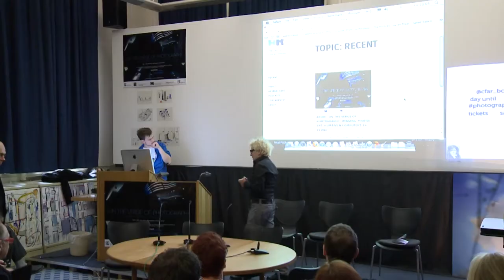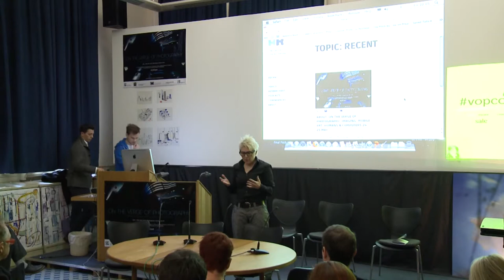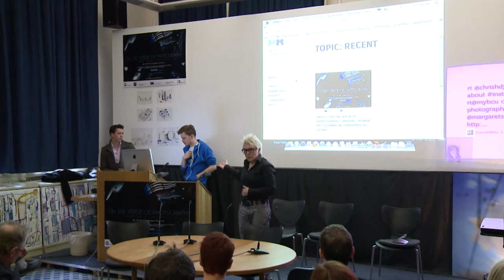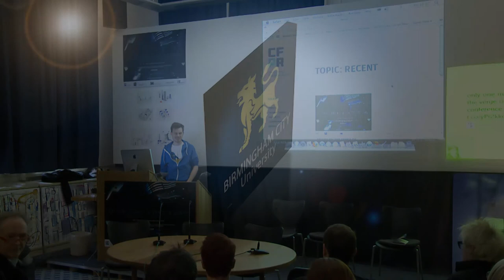'On the Verge of Photography' 24th May 2013: Introduction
On the Verge of Photography: Imaging, Mobile Art, Humans & Computers
24th -- 25th May 2013, Birmingham School of Art

AHRC Photography Networking Grant, an LSBU and CFAR Collaboration

This was the last major conference in a series which considered whether there is a need to rethink spatiality and temporality in light of new strategies for mediating the world through photography.  Furthermore it asked whether there is a need to examine the methodological and epistemological bases of representation in the face of digital imaging and computer metadata.  Papers presented spanned new speculations on theory, analysis and provocations that reframe photographic theory and our understandings of the utility, temporality and circulation of digital images.

The conference sought to establish transdisciplinary connections between photography and the following fields of study: photography and digital imaging, the wild sciences, performance studies, contemporary/continental philosophy, cultural studies, aurality, multiversal methodologies, fine art, computing sciences including artificial intelligence and augmented reality, literary / critical studies.